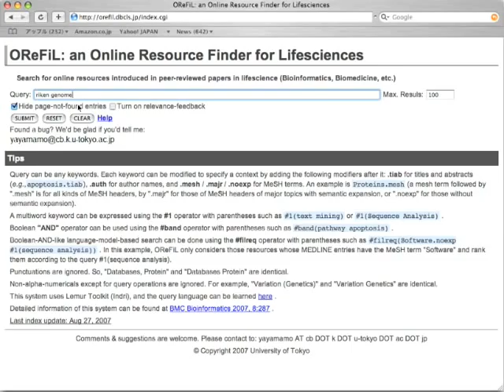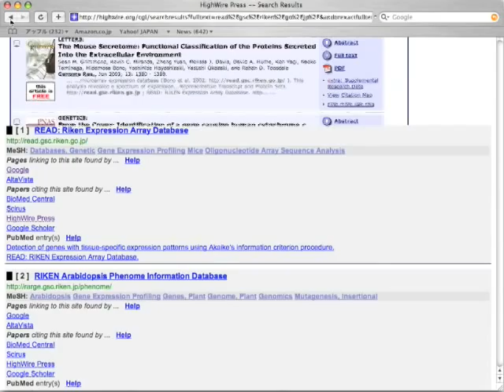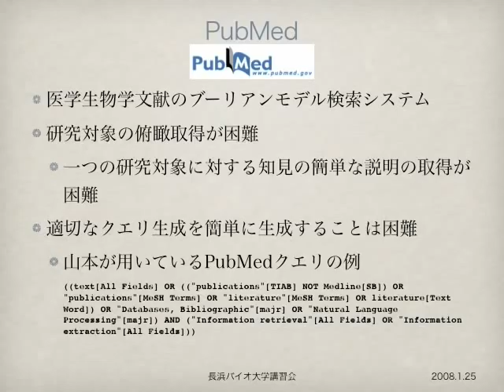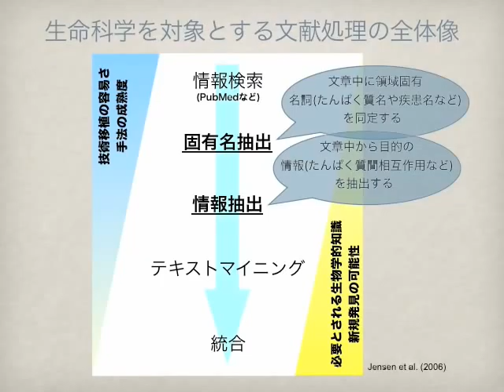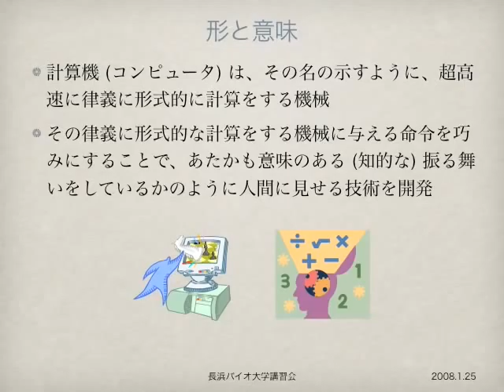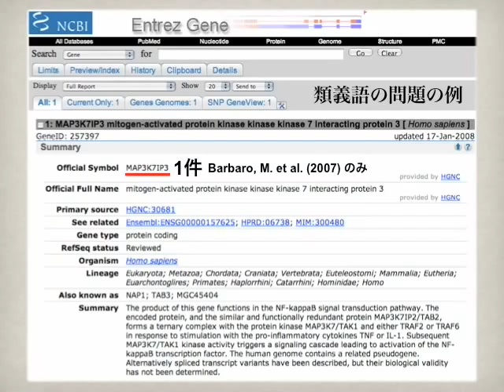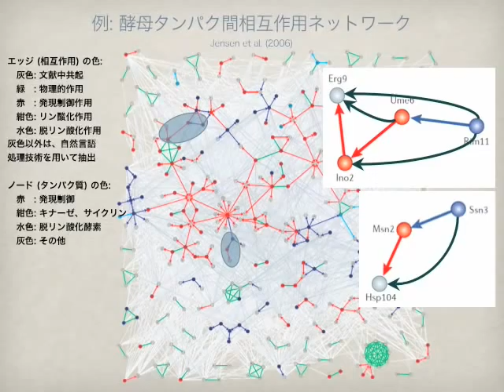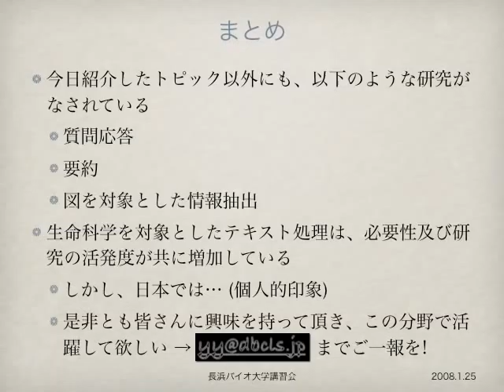テキスト処理して生命科学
本日の統合TVは、2008年1月25日に長浜バイオ大学にて開催されましたライフサイエンス統合データベース講演会の内容紹介第2弾です。
今回は「テキスト処理して生命科学」をお届けします。なじみのある方は少ないかもしれませんが、いわゆる「テキストマイニング」と呼ばれる分野に関する発表です。近年の生命科学分野の発展に伴って文献情報が爆発的に増加しており、一人の研究者が関連する分野のすべての情報を収集するのは困難になりつつあります。今後は、いかに効率的に文献から情報を取り出すか、が重要になってくるものと思われます。今回の発表では文献処理の基礎から説明されており、テキストマイニングに興味のある方には必見の内容になっています。